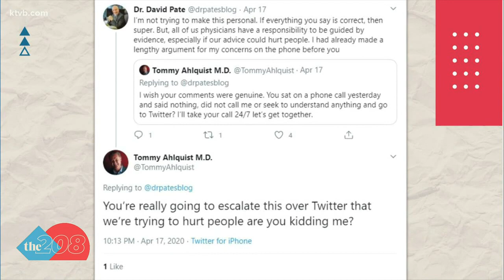What is the value of antibody tests?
We asked an expert about the importance of antibody testing and what people should expect.